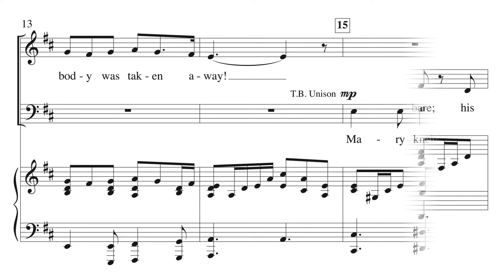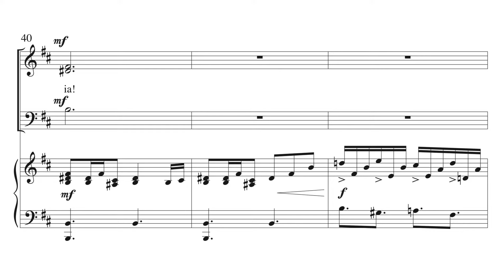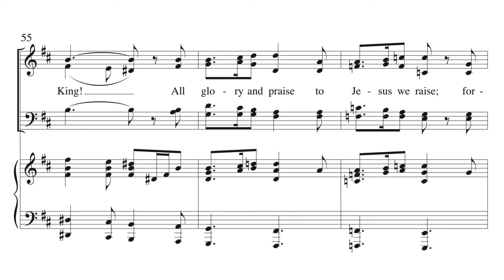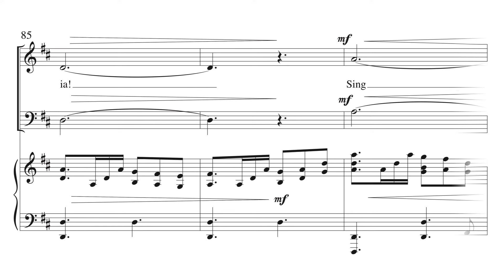Sing an Easter Alleluia - Mary McDonald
Code # C6401